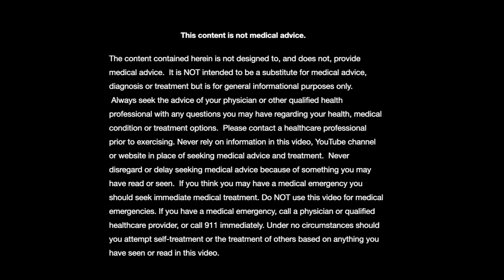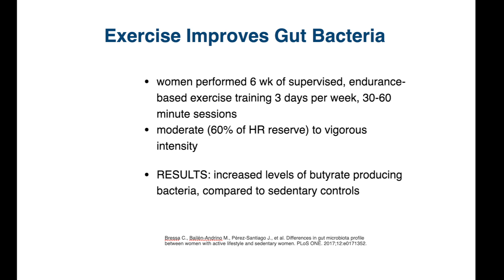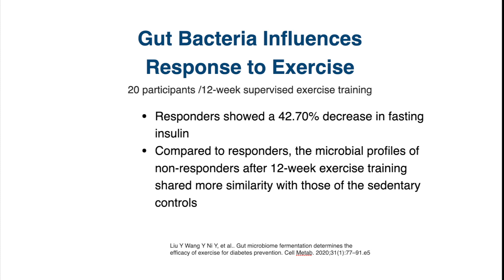The importance of Gut Bacteria and how Exercise alters it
The gastrointestinal tract is inhabited by trillions of bacteria, fungi and viruses, somewhat disturbing when you think about it.  However, these bacteria play an important part in our digestion and immune system. Sometimes a disruption of the normal balance between the gut bacteria and human host occurs, and has been associated with obesity, malnutrition, inflammatory bowel diseases (IBD), and even cancer. Exercise is one lifestyle habit that has demonstrated an ability to alter gut bacteria in a beneficial manner and help promote health and longevity.

Selected Sources:

• HUGHES, RILEY L.; PINDUS, DOMINIKA M.; KHAN, NAIMAN A.  Associations between Accelerometer-Measured Physical Activity and Fecal Microbiota in Adults with Overweight and Obesity.  Medicine & Science in Sports & Exercise. 55(4):680-689, April 2023.
• Mailing LJ, Allen JM, Buford TW, Fields CJ, Woods JA.  Exercise and the Gut Microbiome: A Review of the Evidence, Potential Mechanisms, and Implications for Human Health. Exerc Sport Sci Rev. 2019 Apr;47(2):75-85.
• Estaki M., Pither J., Baumeister P., Little J.P., Gill S.K., Ghosh S., Ahmadi-Vand Z., Marsden K.R., Gibson D.L. Cardiorespiratory fitness as a predictor of intestinal microbial diversity and distinct metagenomic functions. Microbiome. 2016;4:42.
• Bressa C., Bailén-Andrino M., Pérez-Santiago J., González-Soltero R., Pérez M., Montalvo-Lominchar M.G., Maté-Muñoz J.L., Domínguez R., Moreno D., Larrosa M. Differences in gut microbiota profile between women with active lifestyle and sedentary women. PLoS ONE. 2017;12:e0171352.
• Liu Y Wang Y Ni Y, et al.. Gut microbiome fermentation determines the efficacy of exercise for diabetes prevention. Cell Metab. 2020;31(1):77–91.e5